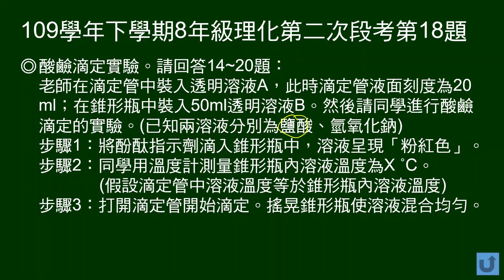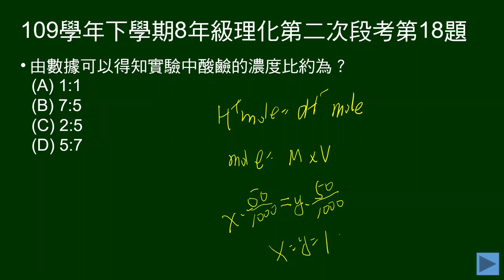109學年下8年級理化二段第18題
14～20題題組：
滴定實驗，有實驗前後滴定管溫度，未標明的前後溫度，未明示的最終顏色。

第18題問：由數據可以得知實驗中酸鹼的濃度比約為？